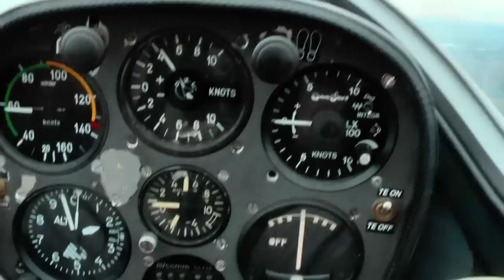Aerotow@Welland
Just a quick vid to give a little insight into gliding at Welland Gliding Club, Lyveden, Northants.